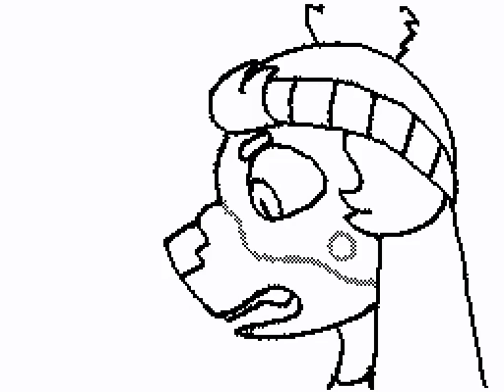Stampy Loop MV [Sudomemo] Flipnote by Possum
Creator: Possum (Credit to original)

WARNING!